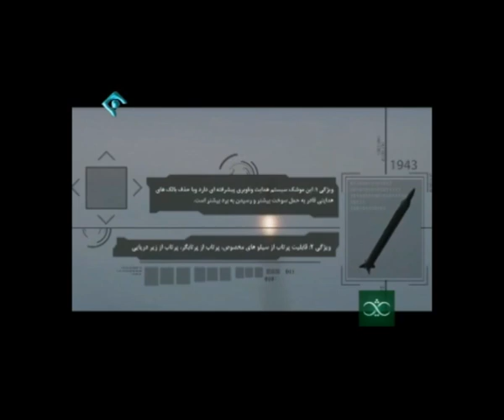Iran Qiam 1 ballistic missile موشك بالستيك قيام يك ايران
On 20 August 2010, Iran announced that it has successfully test fired a new missile called Qiam-1 قيام يك. Iranian Defense Minister Ahmad Vahidi احمد وحيدي on state TV said that "the missile has new technical aspects and has a unique tactical capacity". He also stated that "Being a new class of Iranian missiles, Qiam 1 has been equipped with new technical specifications and exceptional tactical powers" and then noted "Qiam 1 is part of the new generation of the Islamic Republic's surface to surface missiles with liquid fuel and completely designed and built domestically".

The next day, 21 August 2010, Head of the Defense Ministry's Aerospace Industries Organization General Seyed Mehdi Farahi سيد مهدي فرحي told Fars News Agency that "it is possible for Qiam-1 to be launched from various types of launchers". Then he added "that the range of Qiam differs in accordance with its mission, meaning that the missile can hit targets in different distances according to its mission plan.". He also said "that Qiam-1 time for preparing and launching the missile has been minimized."

In 2011, Iranian defense minister Ahmad Vahidi announced that the missile is now being delivered to IRGC Air Force.

Specifications:

Range: 800 Km (497 Mile)
Warhead: 645 Kg (1,422 lb)
Weight: 6,155 Kg (13,570 lb)
Length: 11.5 meters (37.7 foot, 12.57 Yard)
Fuel: Liquid
Fins: None